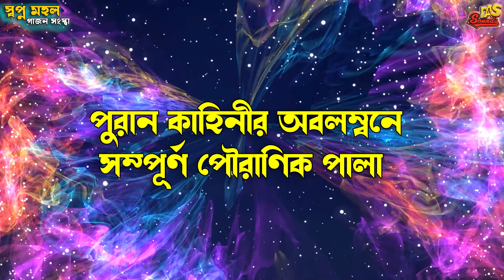2024 Biswanath Das New Gajon | পূর্ণবতি পতিতা | কৃষ্ণ ডুয়েট | বিশ্বনাথ দাস | স্বপ্নমহল গাজন সংস্থা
2024 Biswanath Das New Gajon | পূর্ণবতি পতিতা | কৃষ্ণ ডুয়েট | বিশ্বনাথ দাস | স্বপ্নমহল গাজন সংস্থা